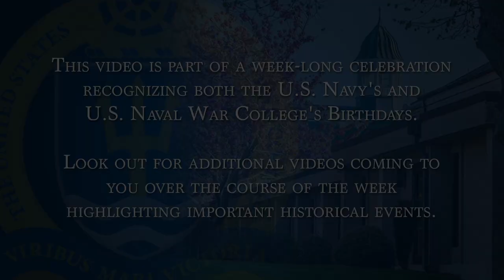David Kohnen speaks on the U.S. Navy’s WWII Pacific Theater efforts IHO the NWC/USN Birthday Week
David Kohnen, Captain Tracy Barrett Kittredge Scholar for War Studies and Maritime History, speaks on the U.S. Navy’s WWII Pacific Theater efforts in honor of the NWC/USN Birthday Week.

This video is part of a week-long celebration recognizing both the U.S. Navy's and U.S. Naval War College's Birthdays. Look out for additional videos coming to you over the course of the week highlighting important historical events.